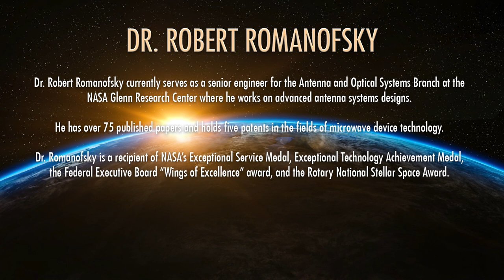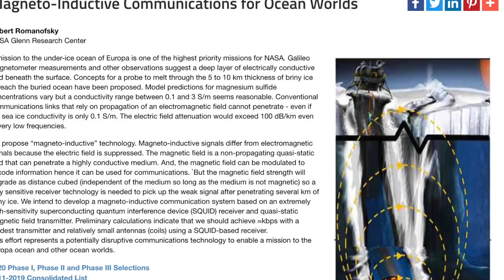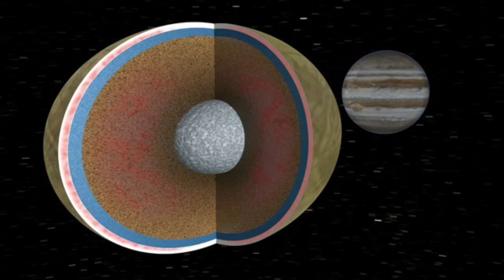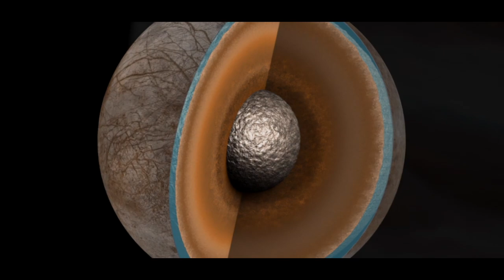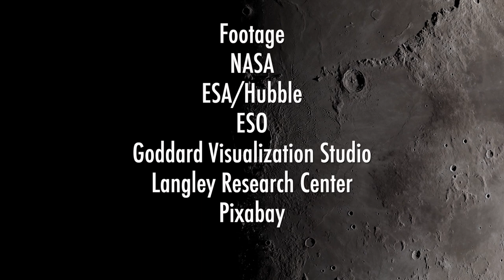How to Communicate with Europa featuring Dr. Robert Romanofsky of NASA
Magneto-Inductive Communications for Ocean Worlds, is a new concept from Dr. Robert Romanofsky of NASA.

A mission to the under-ice ocean of Europa is one of the highest priority missions for NASA. Dr. Romanofsky's concept is for a probe to melt through the 5 to 10 km thickness of briny ice to reach the buried ocean below. The challenge of communicating back to the surface of Europa is also directly addressed.

FOOTAGE:
NASA
ESA/Hubble
ESO - M.Kornmesser
ESO - L.Calcada
NAOJ
Pixabay